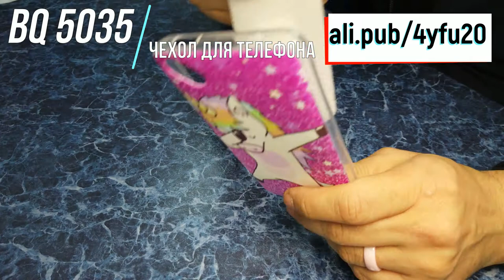Чехол для телефона BQ 5035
Силиконовый чехол Ojeleye DIY с рисунком для BQ 5035 чехол из мягкого ТПУ чехол на телефон с изображениями героев мультфильмов для BQ-5035 чехлы сумки противоударный чехол